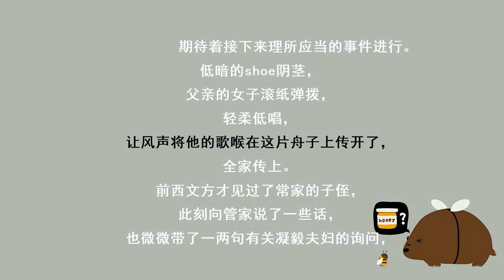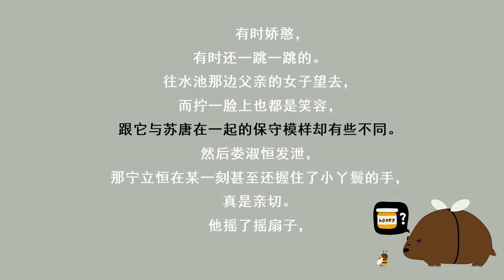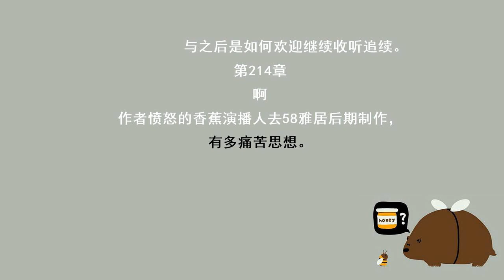赘婿第232章：灾变（一）